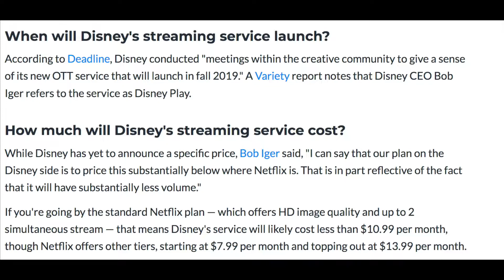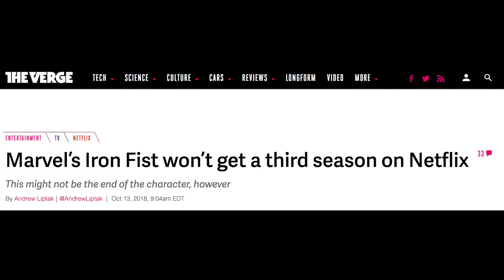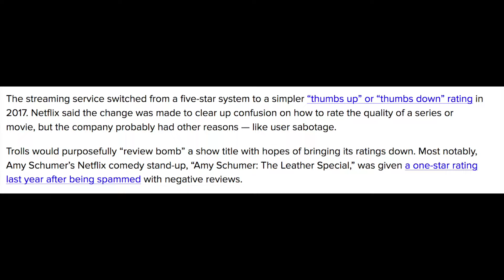Have We Reached Peak Netflix? (NFLX vs. DIS)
Netflix is doing better than ever, but is it about to hit a wall? "Take Control of Apple TV" author Josh Centers offers his analysis.